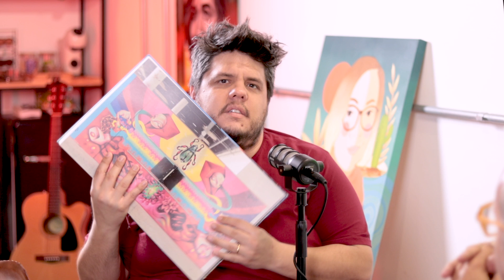#311 NARCÉLIO GRUD | NORDESTINOS PELO MUNDO ESPECIAL IQUINE: AS CORES DO NORDESTE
Hoje foi dia de falar sobre arte, formas, cores e como espaços urbanos podem ficar muito mais bonitos com o artista-inventor NARCÉLIO GRUD

👩‍🚀 Host - Leo Paiva -  @souleopaiva
🎧 Convidados - @narceliogrud

🎥  Nossos equipamentos de podcast
(Lista feita a pedido da comunidade interessada em criar podcast e vlogs, espero que ajude)

Shure Sm7b (dois)
Podmic Rode (Quatro)
Mesa Rode caster Pro 1 =
Braço Articulado PSA1 Rode (Quatro)
Camera Canon Sl3 (Três)
Camera 6d Mark2 (Uma)
Lente Canon 100mm 2.8 L Macro (Uma)
Lente Canon 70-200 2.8 L IS (Uma)
Lente Canon 17-40 4 L (Uma)
Lente Canon 50mm 1.8 (uma)
Luz Aputure Amaran 100D (Duas)
Aputure Balão Chines (Um)
Aputure Light Dome SE (Um)
Tripé Manfrotto mais simples (Dois)
Tripé Manfrotto mais robusto (Um)

📷 Nossos equipamentos para Vlog
Camera 6d Mark2
Lente Canon 100mm 2.8 L Macro
Lente Canon 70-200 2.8 L IS
Lente Canon 17-40 4 L
Insta 360 x3
Videomic Go2 (Para o topo da câmera)
Lapela DJi (Duplo e sem fio)